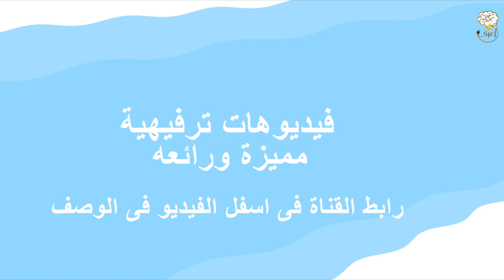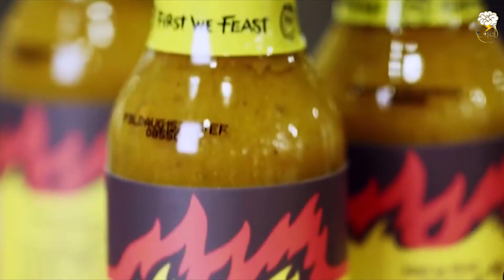فلفل اكس الفلفل الاكثر حرارة فى العالم قد يودى الى الموت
اعرف تمنحك رحلة ممتعة فى عالم ملى بالحقائق والغرائب المدهشه